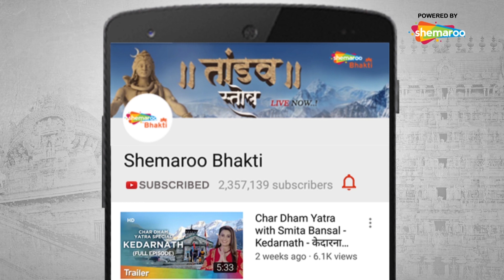Chadariya Jini Re Jini by Anup Jalota | Shri Ram Bhajan | चदरिया झीनी | Ram Mandir Ayodhya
Ram Bhajan: Chadariya Jini Re Jini | चदरिया झीनी
Singer: Anup Jalota
Label: Fountain Music